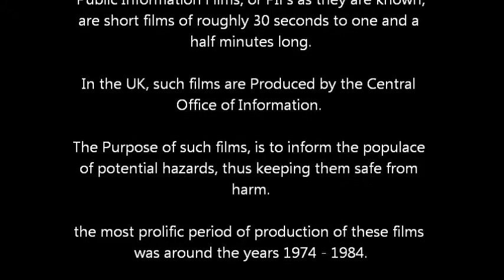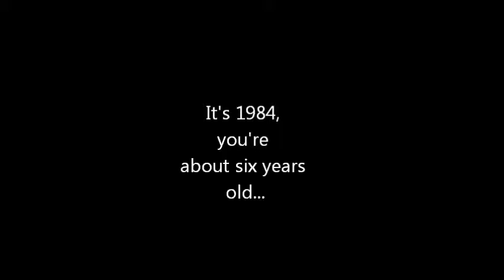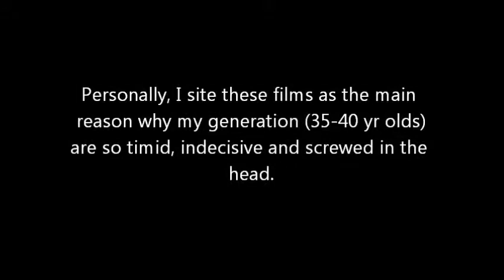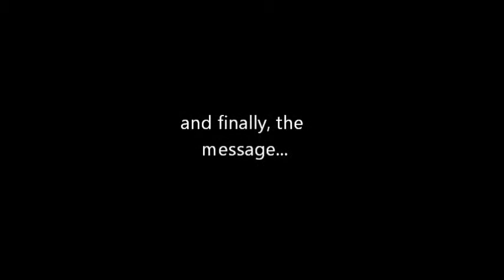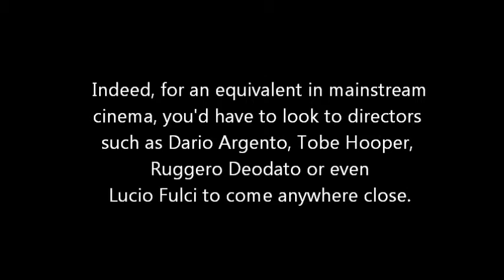The Crap Guide to Public Information Films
a crappy look at those minute long nightmares designed to keep us safe but ultimately ended up scaring the vinegar out of us.